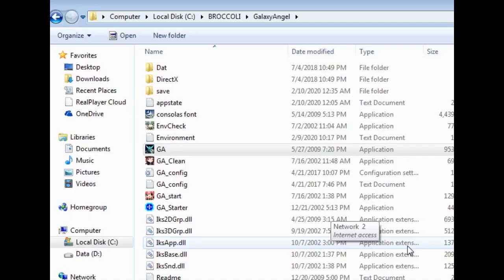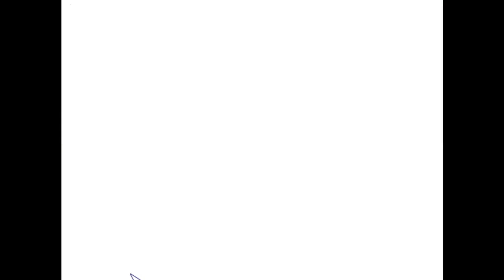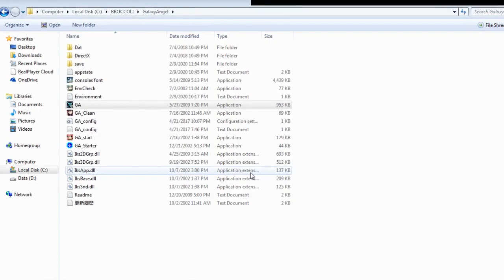ZDC GA ギャラクシーエンジェル En Patch HD 06 Supply Shortage and Pushy Salesman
Post Battle 3 to post Battle 4.I gGuess the sales man is trying to make the Elsior owe the Blancmanche so that Darno will have leverage when they meet and he gets a promotion?